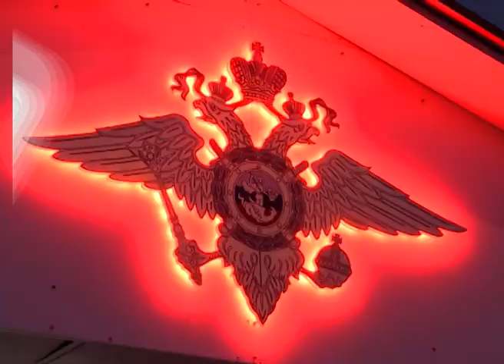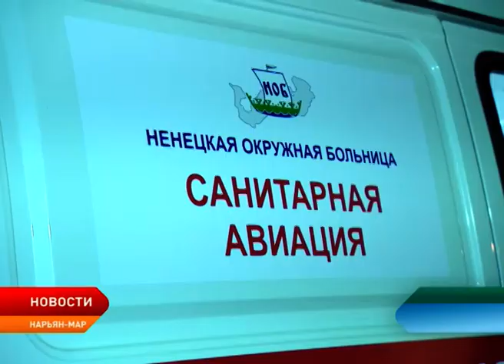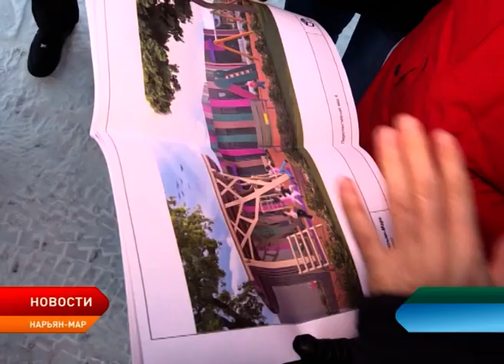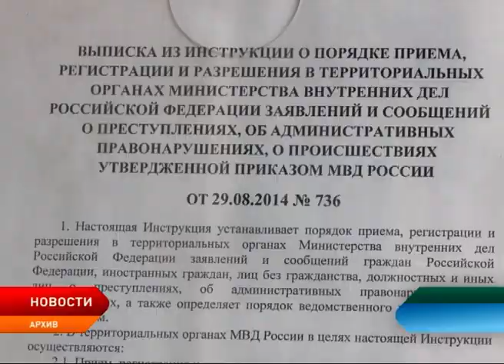Новости Ненецкого округа от 28.11.2018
На востоке Ненецкого округа сегодня совершил жесткую посадку грузовой вертолёт МИ-26, принадлежащий авиакомпании «Ютейр». Погиб один человек, еще пятеро пострадали.

Социальные проекты за счёт государства. Правительство страны готово выделить региону средства из федерального бюджета на строительство образовательных учреждений. В частности, на новый детский сад.

Жителям Нарьян–Мара вручили ключи от новых квартир в доме на улице Сущинского. Новоселами стали 24 семьи.

Контрольная проверка. Народные избранники оценили качество местных дорог. Одна из задач - целесообразность реконструкции транспортных артерий.